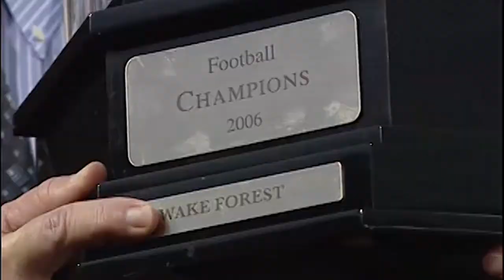2016 Wake Forest Football: Open the Gate honorees - Army West Point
The 2006 ACC Champion Wake Forest football team opened the gate at the Army West Point football game on Oct. 29 at BB&T Field.